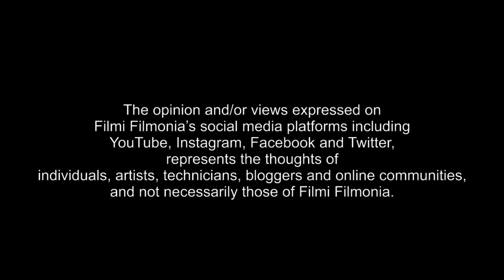Art Director kese bane ! kya kya kaam hote hain ak art Director ke !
Meet Tarpan Shrivastava, an upcoming art director with dishoom, dharam sankat mein, sonu ke titu ki sweety to his credits.
learn and understand the basic of the industry and work culture. The basic know how and requirements to make way in art direction.

This is my real & Trusted i'd. don't trust another fake i'ds &. i dont have any site & blog. dont trust any one. love you all. baaki sab ko block karo aur remove karo ☺️💐👌